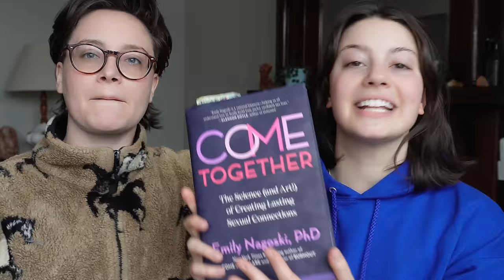Married Couple Answers your Queer Sex Questions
Try out Dipsea 30 days for FREE

STREAM 'SEX ED.' BY THE HEMMIES 🎶🌈

~SAFE SPACE with KEARA GRAVES -PODCAST- IS STREAMING ON ALL MAJOR PLATFORMS~

MY LINKS!